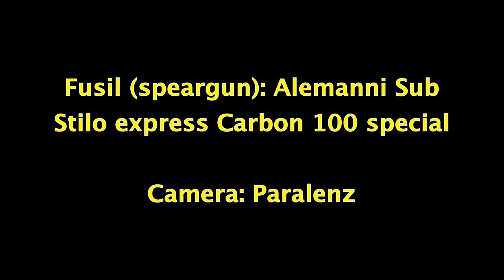Pescasub, spearfishing Lanzarote: Atlantic bonito - Sierra - Palamita, kg. 2,6. 1 Diciembre 2019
Pescasub - Spearfishing Lanzarote (Canarias).
Atlantic bonito - Sierra - Palamita (Sarda sarda), Kg. 2,6.
1 Diciembre 2019.